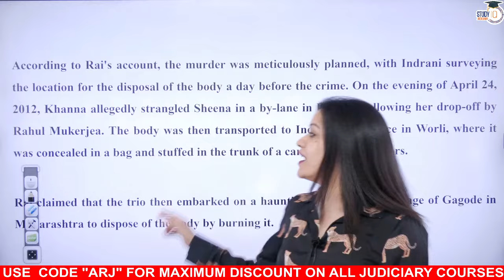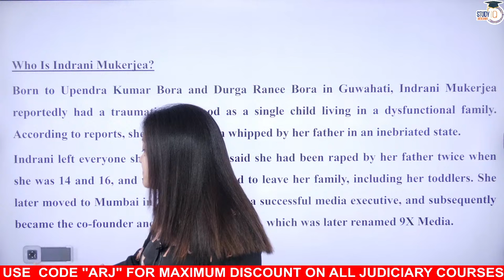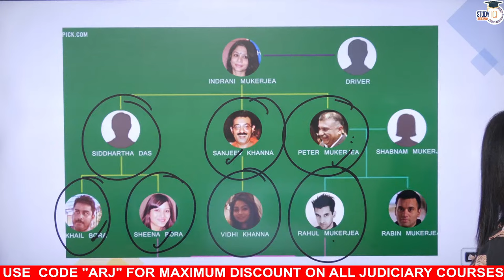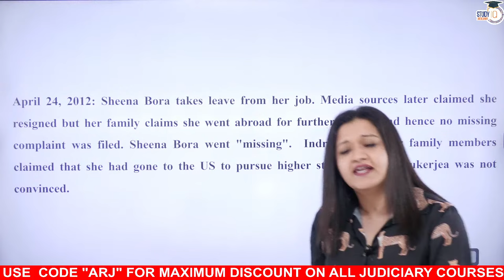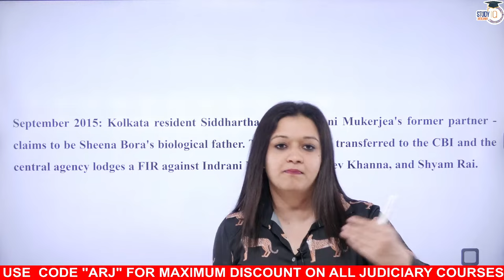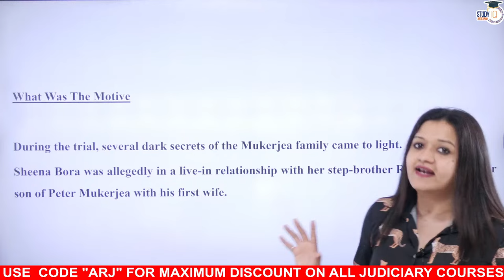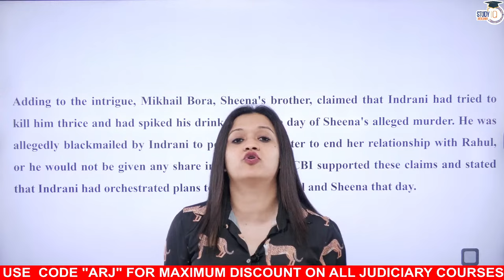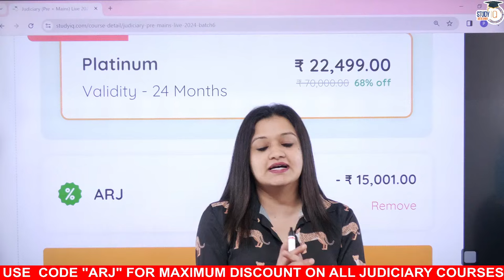Indrani Mukerjea Case Full Story | Sheena Bora Netflix | Sheena Bora Murder Case Explained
In this video, dive into the captivating narrative of the Indrani Mukerjea Case, famously linked to the Sheena Bora Murder Case, offering a comprehensive understanding of the intricate details and legal proceedings. Unravel the twists and turns of this sensational crime story, exploring its Netflix adaptation and gaining deeper insights into one of India's most notorious criminal cases.